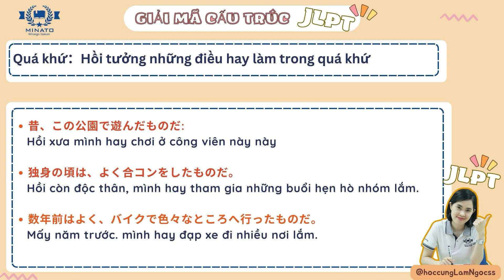7 PHÚT ĐỂ GIẢI MÃ CẤU TRÚC ものだ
Nếu mỗi lúc lại học 1 cấu trúc thì bạn sẽ thấy khó nhớ nhưng nếu hệ thống tổng hợp lại thì không phức tạp như bạn nghĩ đâu. Cùng Minato phân biệt ngon ơ ngữ pháp ものだ nhé.